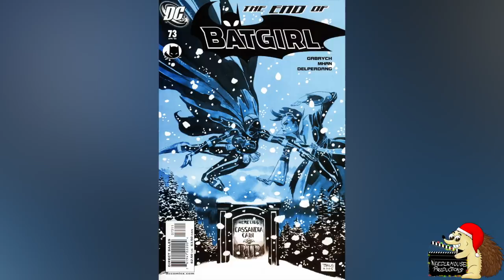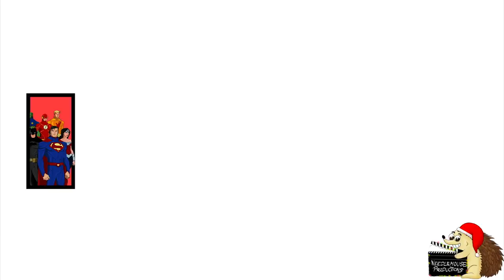Everytime The BatFamily Has Used A Lazarus Pit